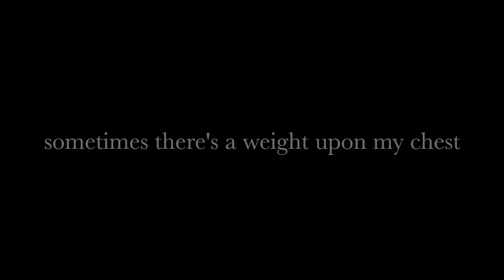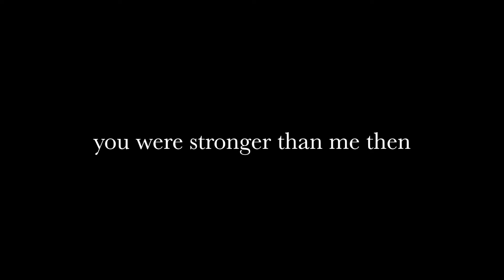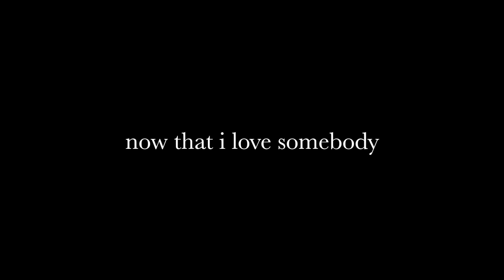How It Was by Yoste (Lyrics)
Yoste: IG @soundsofyoste